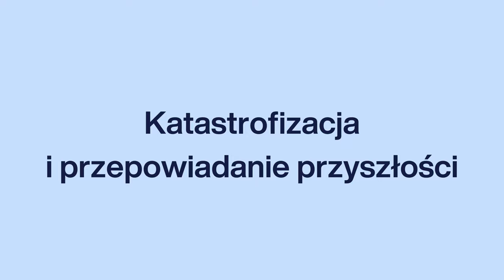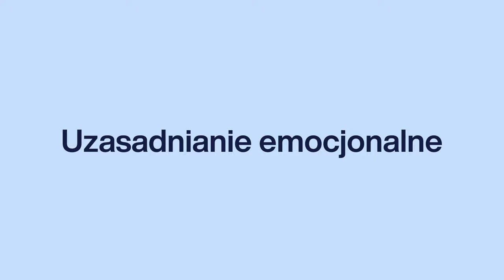Twoje myśli Cię okłamują — zniekształcenia poznawcze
Umysł czasem zastawia na nas pułapki i podsuwa treści pełne zniekształceń poznawczych. Naucz się razem z @HaniaEs wyłapywać błędy w swoich myślach i nie wierz we wszystko, co pojawia się w Twojej głowie. 💙

📺 Zaglądaj na nasze profile na Facebooku i Instagramie — śledź publikacje influencerów na bieżąco!